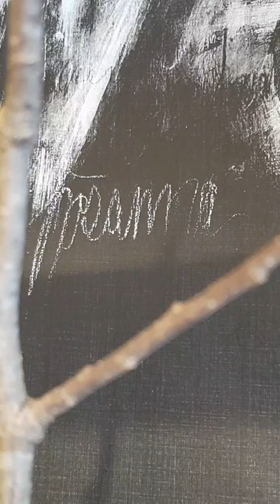"are we apart of our dreams" july 5th 6pm depression distraction